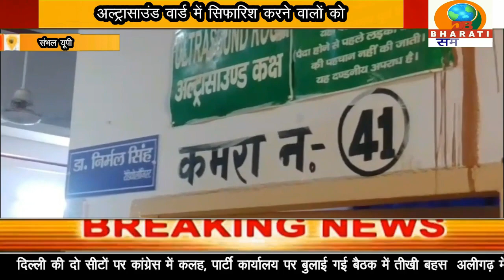संभल : मरीजों ने अल्ट्रासाउंड वार्ड में सिफारिश करने वालों को पहले अल्ट्रासाउंड करने का आरोप लगाया